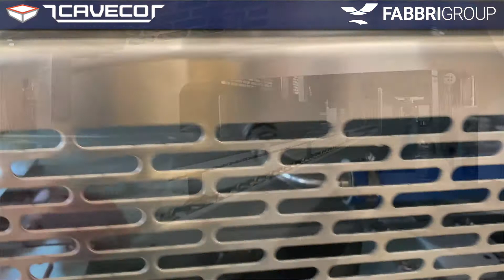Lamponi line 2021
Complete line for fruits products with high efficiency.

CAVECO'S integrated packaging solutions offer far more than the ideal combination of high-quality modules for filling and packaging in preformed trays.
We work with you to develop the most complete, cost-effective and efficient solution for your individual requirements.